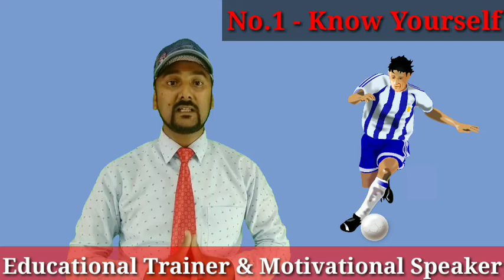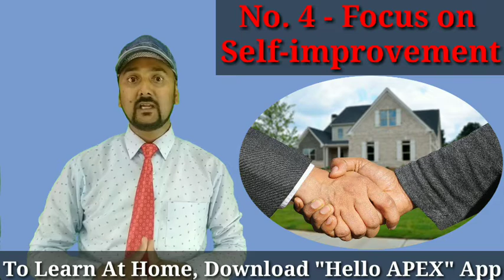5 𝐒𝐭𝐞𝐩𝐬 𝐭𝐨 𝐂𝐡𝐚𝐧𝐠𝐞 𝐲𝐨𝐮𝐫 𝐋𝐢𝐟𝐞। सफल व धनी कैसे बने?। How to become Successful? | Harry Gill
In this video, Harry Gill points out five steps to be followed to be successful person and rich person.
About Speaker📢
 Harry Gill is the Motivational Speaker and Educational Trainer in India, working in Education & Training Industry. He inspires the youngsters(Young Ignited Minds) to achieve their goals. He guides the right ways to their set destinations.
Harry Gill & Company conduct Motivational & Life Changing Seminars time to time at different places.
Harry Gill conducts Motivation Sessions at Schools/Colleges/University & Corporate Trainings for new brands & start-ups.
Harry Gill is the Founder & CEO of APEX Institution, Leading Educational Brand in India🇮🇳.
He is also capital hand in Digital & Online Marketing.

Join Today for Best Study
APEX Institute Of Education
You can be my friend or follow me on